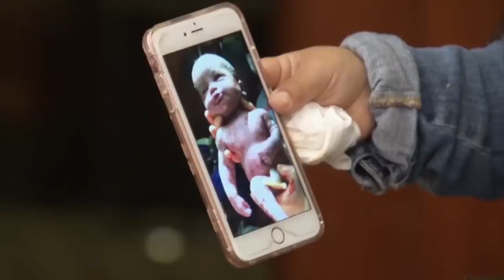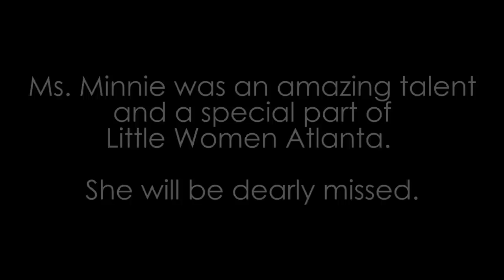(Some of) Our Favorite Minnie Moments | Little Women: Atlanta | Lifetime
Join us in celebrating Minnie, who brought so much joy and laughter to Little Women: Atlanta, with some of our favorite moments.